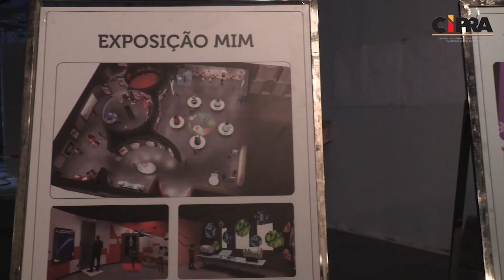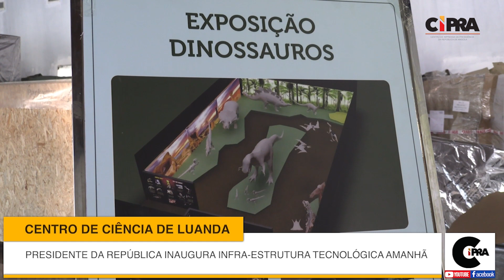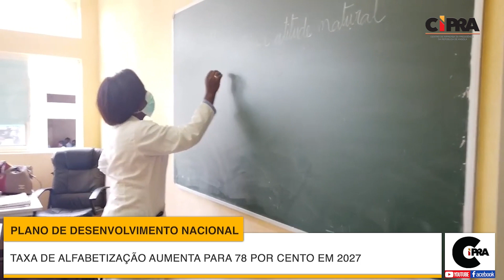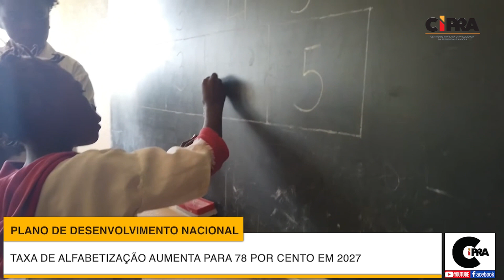JORNAL CIPRA I 19. DEZEMBRO. 2023